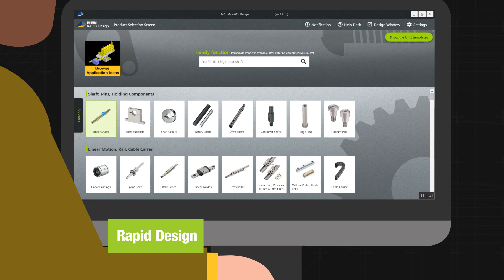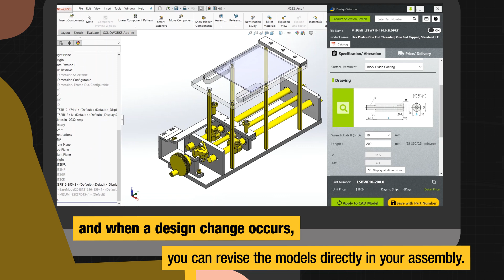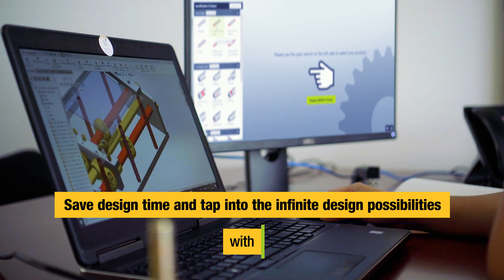RAPiD Design | MISUMI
• MISUMI's Rapid Design is a design tool that helps engineers in each design phase from concept to designing directly in a CAD platform. It was developed by designers for designers. Rapid Design is the next generation 3D CAD design tool that streamlines the entire design process.
• The typical process for designers is to select their specifications for a part number, download the CAD file from the website, save the file, and import it to their CAD platform. But design revisions can occur, so this process is repeated multiple times. With Rapid Design, these steps are eliminated!

• Rapid Design allows you to import a single model and change the dimensions and specifications of that model directly into your CAD platform. Any time a specification is changed, the part number is automatically updated. You can also import new models into your assembly and when a design change occurs, you can revise the models directly in your assembly. With a direct link to custom properties, the bill of materials can be easily exported.

• Access pricing and lead time, in the price and delivery tab and even add the part to your card. No more toggling between web browsers and CAD windows. MISUMI is not only a manufacturer and distributor but your engineering innovation partner. Save design time and tap into the infinite design possibilities with Rapid Design

MISUMI: Your Time, Our Priority